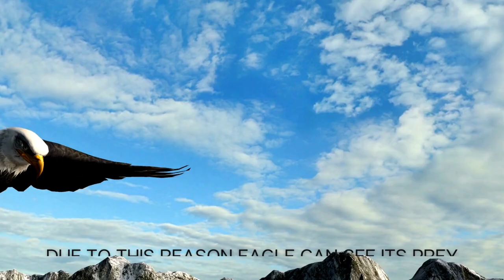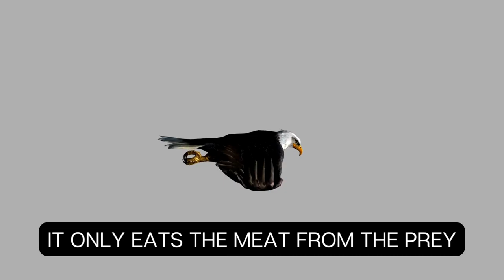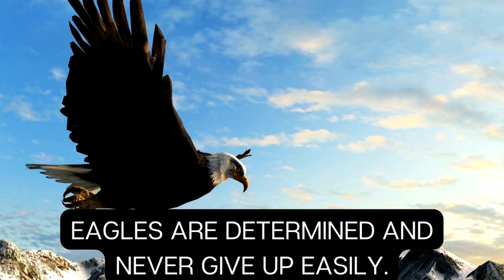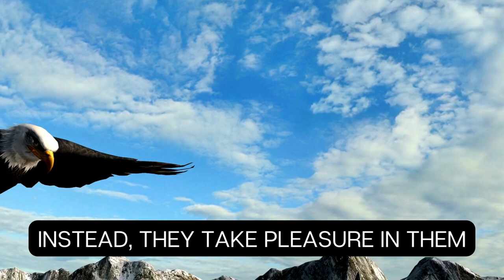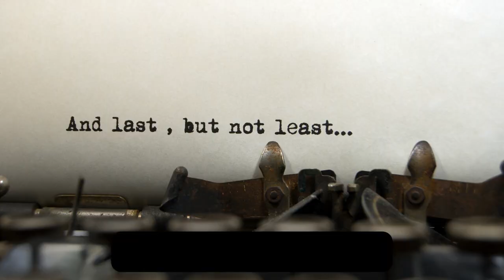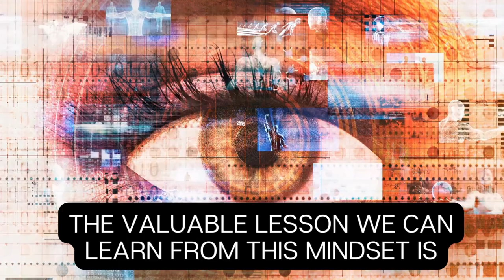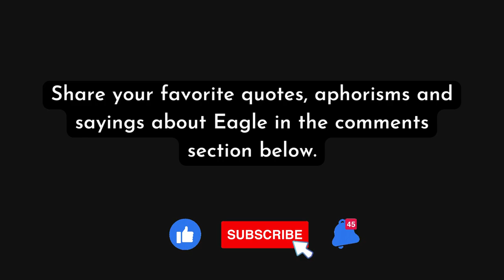The Eagle Attitude - Best Motivational Video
The phrase "eagle attitude" or "eagle mentality" is often used metaphorically to describe certain characteristics or qualities associated with eagles, which are known for their impressive flying ability, keen vision, and predatory nature. Here are some key aspects typically associated with the eagle attitude or mentality:
eagle spirit animal, spirit animal, power animal, eagle symbolism.
MY GEAR:
1. FIFINE T669 Condenser USB Microphone Kit
2. Rode Wireless Go ii
3. GRENARO J13 Wireless Microphone
4. Boya ByM1 MIC
5. Maxell LR44 Batteries 10 Pack (for Boya By M1 MIC)